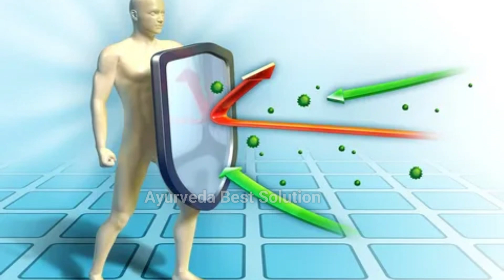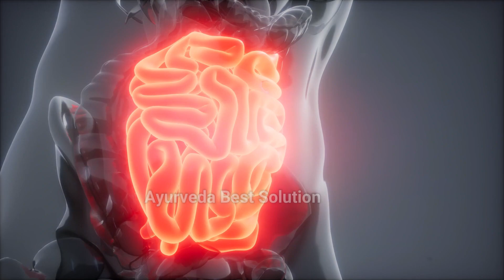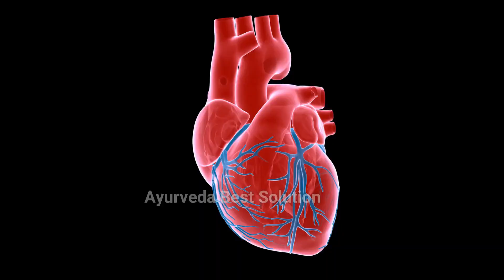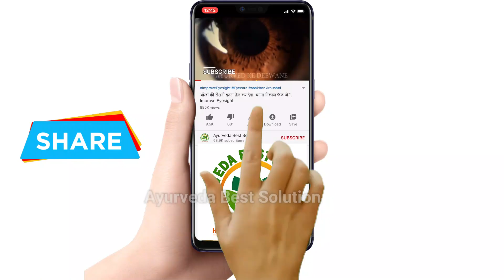रातभर पानी में भिगोकर खायें ये 5 चीजें कभी बूढ़े नहीं होंगे | ताकत का खजाना